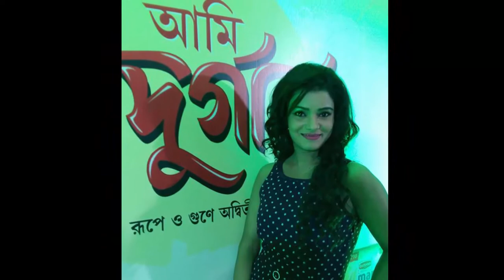Kundo Phuler Mala // Star Jalsha TV Serial Actress Sonali Chowdhury Unseen Photos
Kundo Phuler Mala // Star Jalsha TV Serial Actress Sonali Chowdhury Unseen Photoss